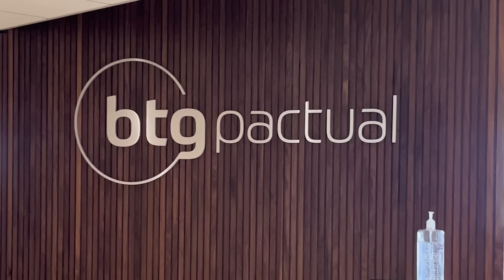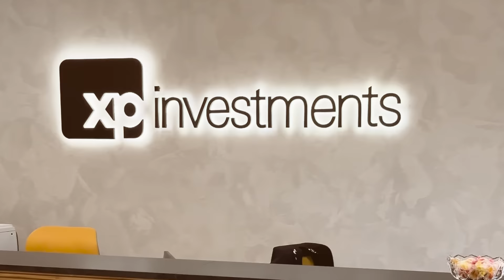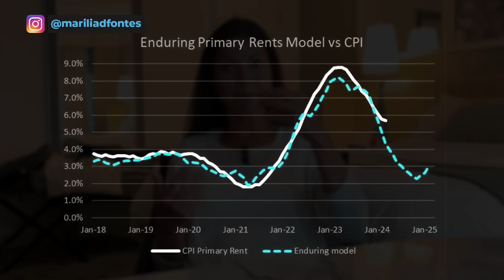O que Wall Street pensa do BRASIL para os próximos 10 anos? | Marilia Fontes nos Estados Unidos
No seu novo vídeo, Marília Fontes nos leva a uma viagem pelos corredores das finanças internacionais, diretamente dos Estados Unidos. Durante sua visita aos escritórios do BTG e da XP, duas gigantes do mercado financeiro, Marília compartilha suas percepções e opiniões sobre o futuro econômico do Brasil, oferecendo uma visão única daqueles que estão fora do país.

A partir do momento em que ela adentra o escritório do BTG, as perspectivas para o Brasil são exploradas em detalhes, destacando um cenário positivo para o câmbio brasileiro. Em seguida, Marília discute as futuras perspectivas para o agronegócio e energia, enquanto também aborda os desafios que o Brasil enfrenta atualmente.

Ao avaliar o valuation das ações brasileiras, Marília nos guia através das complexidades do mercado, fornecendo insights valiosos sobre o potencial e a posição das ações no mercado global. Continuando sua jornada, na reunião no escritório da XP, ela analisa a taxa de juro americana e seu impacto nas finanças globais.

Além disso, Marília examina os dados da média móvel dos aluguéis e o CPI americano, destacando como o seguro de automóvel pode influenciar o core inflation. Ela também compartilha as previsões da XP para a taxa de juro, além de discutir os dados de desglobalização e a possível reeleição de Trump, e como isso pode afetar os mercados globais.

Prepare-se para uma imersão completa no mundo das finanças internacionais e para obter insights valiosos sobre o futuro econômico do Brasil, através dos olhos de Marília Fontes diretamente dos Estados Unidos.